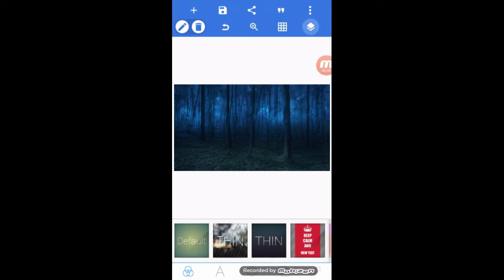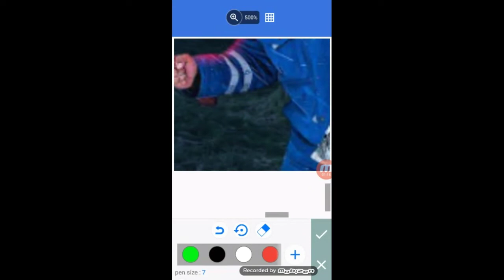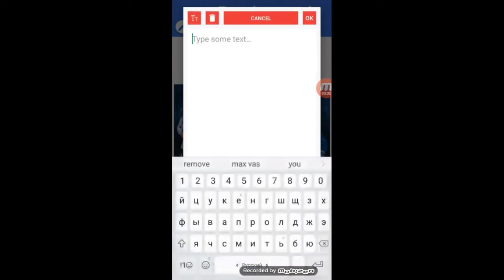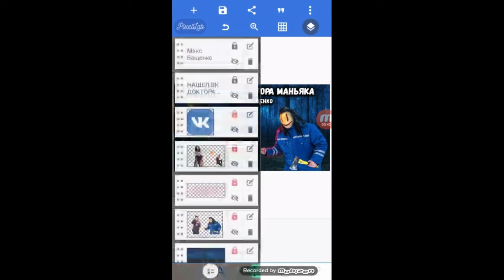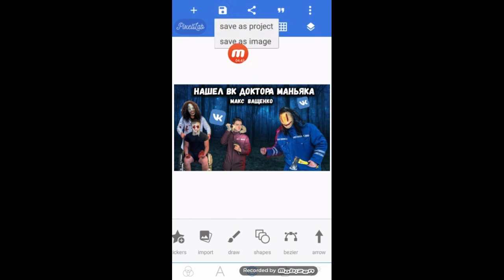ДЕЛАЮ ПРЕВЬЮ ПОДПИСЧИКУ